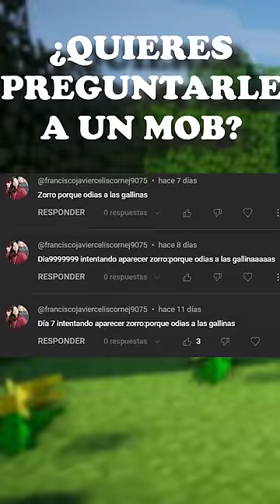¿POR QUÉ EL ZORRO ODIA AL POLLO?